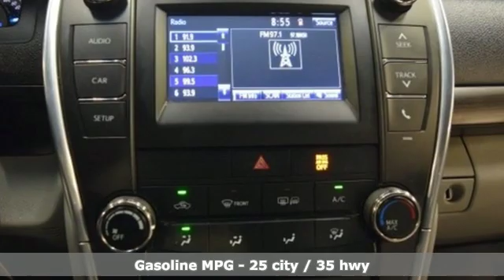Used 2015 Toyota Camry Capitol Heights, MD VKM069178ADR - SOLD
Year: 2015
Make: Toyota
Model: Camry
Trim: LE
Engine: 2.5L I4 SMPI DOHC
Transmission: 6-Speed Automatic
Color: Black
Interior: Ash
Mileage: 49113
Stock #: VKM069178ADR
VIN: 4T1BF1FK0FU057026

Address:
1720 Ritchie Station Court